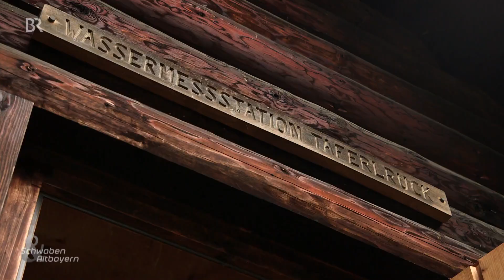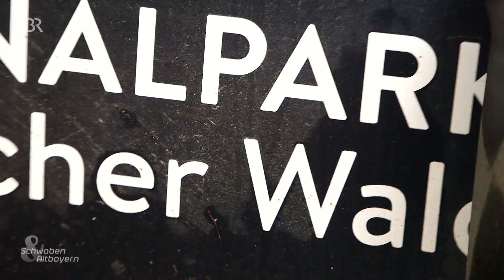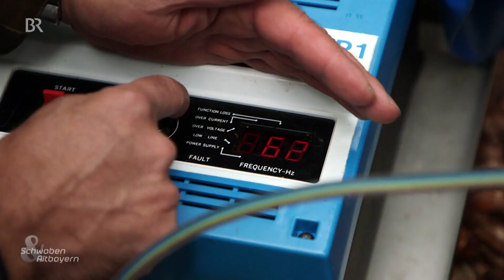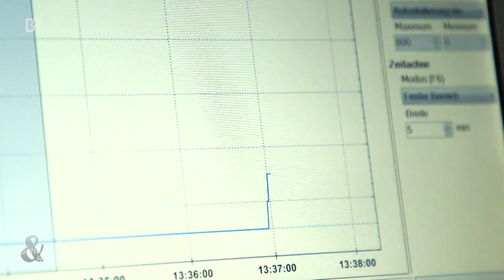Wasser, Luft und Boden: Die Forschungsstation Taferlruck | Schwaben & Altbayern | BR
Burkhard Beudert betreut seit Jahrzehnten die Forschungsstation Taferlruck im Nationalpark Bayerischer Wald am Rachel. Sie liefert einzigartige Umweltdaten, die weltweit gefragt sind, zum Beispiel bei der Klimaforschung. 365 Tage im Jahr werden die Messwerte überprüft - bei jedem Wetter.
Autorin: Elisabeth Leinisch